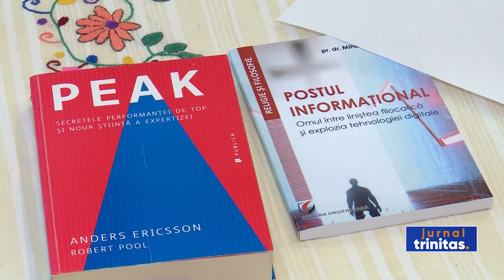Pericolul rețelelor de socializare, în atenția elevilor de la Liceul „Anastasia Popescu”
Ne conectează cu întreg mapamondul, dar ne fac să ne simțim singuri. Ne oferă posibilitatea de a ne exprima, dar nu tot ceea ce devine viral ne este și util. Riscurile pot merge până la hărțuire. Elevi, părinți și cadre didactice ai Liceului Pedagogic Ortodox „Anastasia Popescu”, din București, au participat, în această după-amiază, la o dezbatere despre pericolul din spatele rețelelor de socializare. Cât de conștienți sunt copiii despre pericolele din online, aflăm din materialul următor.